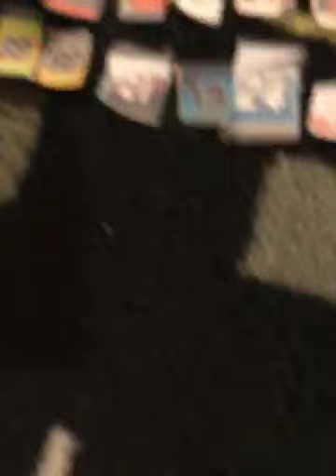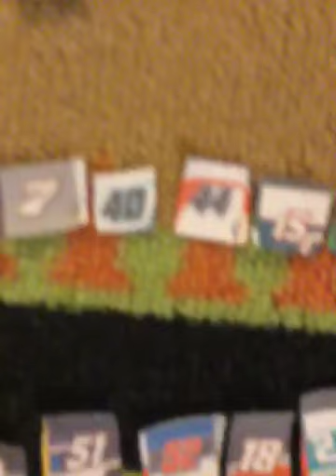Results for truck race 5